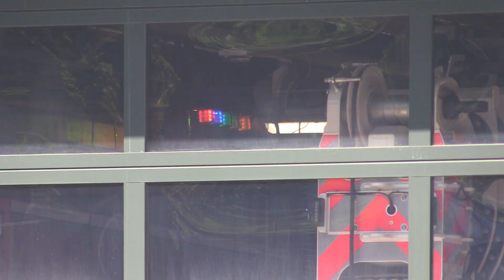[Überraschung von hinten!] Zusammenschnitt BF Köln | FuRW 5 - Weidenpesch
Zu sehen sind verschiedene Einsatzfahrten der Feuer- und Rettungswache 5 im Kölner Stadtteil Weidenpesch. Im Einzelnen seht ihr:
0:00 - RTW 5-4 BF Köln FuRW 5 | Florian Köln 05 RTW 04
0:21 - NEF 5-2 BF Köln FuRW 5 | Florian Köln 05 NEF 02
0:38 - Tag der offenen Tür | I-RTW 5-3 BF Köln FuRW 5 | Florian Köln 05 I-RTW 03
1:04 - RTW 5-1 BF Köln FuRW 5 | Florian Köln 05 RTW 01
1:26 - Alarmierung - ELW 1 + HLF 20
1:38 - ELW 1 BF Köln FuRW 5 | Florian Köln 05 ELW1 01
1:50 - HLF 20 BF Köln FuRW 5 | Florian Köln 05 HLF20 01
2:28 - Alarmierung - Löschzug
2:38 - Löschzug der Feuerwache 5, erweitert mit 2 RTWs
4:28

Ort und Datum: Weidenpesch (Stadt Köln, Nordrhein-Westfahlen | Deutschland) am 11. August 2024

Kamera: [X]Canon Legria HF-G26 (Hauptkamera)
                [   ] Panasonic HC-VX11 (Reserve)
                [   ] Canon EOS 90D (2. Perspektive)